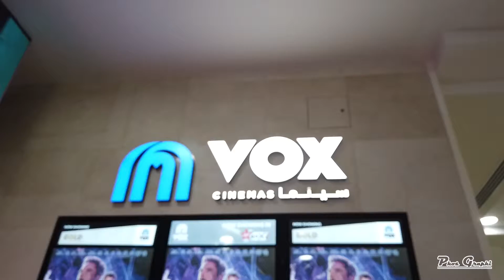Avengers ENDGAME (no spoilers)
The best movie ever I had seen so far. So much emotions involved, and truly they had save the best for last... The last fight was so epic I had seen it twice, but still had goosebumps.

Thanks to Vox cinemas, who opened the cinemas 24hrs to accommodate the huge number of avengers fanatics. As no one wants to be left behind in talks about the movie.

Summary;
After the devastating events of Avengers: Infinity War (2018), the universe is in ruins. With the help of remaining allies, the Avengers assemble once more in order to undo Thanos' actions and restore order to the universe.

The grave course of events set in motion by Thanos that wiped out half the universe and fractured the Avengers ranks compels the remaining Avengers to take one final stand in Marvel Studios' grand conclusion to twenty-two films, Avengers: Endgame.